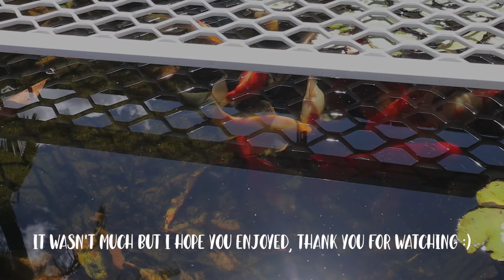{𝑅𝑒𝓁𝒶𝓍𝒾𝓃𝑔 𝒱𝓁𝑜𝑔} Pour Over Coffee at Home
Hope you're having a nice day🌸

As the weather's getting colder, I get more cravings for warm coffee ☕
I enjoy being able to make coffee at home as its very relaxing,
so i thought it'd share it with everyone else 😊

Ikson - Sailors Waltz
Ikson - Tender Wind